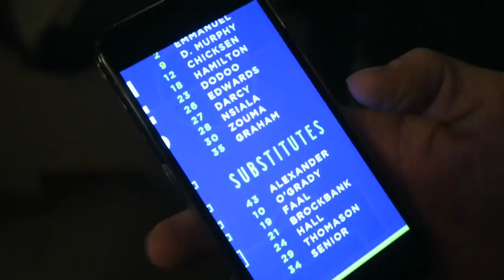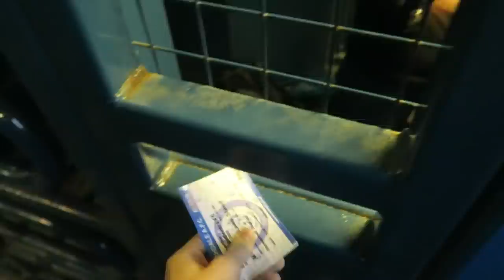The Moment We LOST to our LOCAL RIVALS | Rochdale vs Bolton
Today We LOST to our LOCAL RIVALS | Rochdale vs Bolton. Includes goals and highlights. A tough one to take. Rochdale 2-0 Bolton. Other results: Tottenham 0-1 Liverpool, Leeds 0-2 Sheffield Wednesday, Charlton 2-2 West Brom, Middlesbrough 2-2 Derby, Sunderland 4-0 Wycombe, Ipswich 4-1 Accrington, Leicester 1-2 Southampton, Mansfield 3-4 Forest Green and more!

Lets smash 3500 likes for the RETURN of THOGDAD BEER REVIEW!